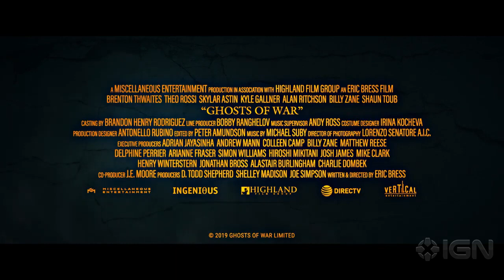Призраки войны / Ghosts of War - трейлер